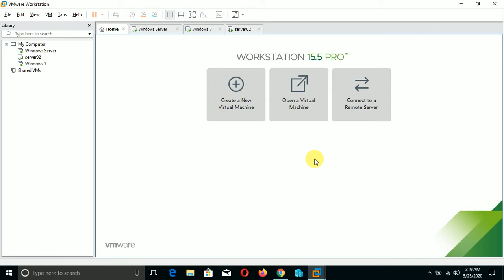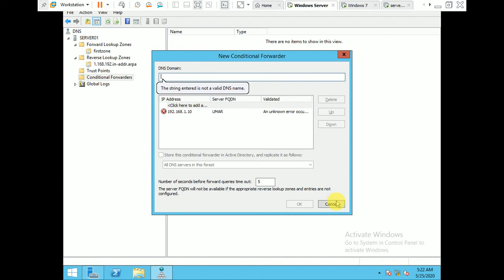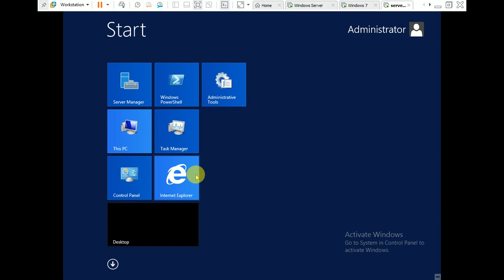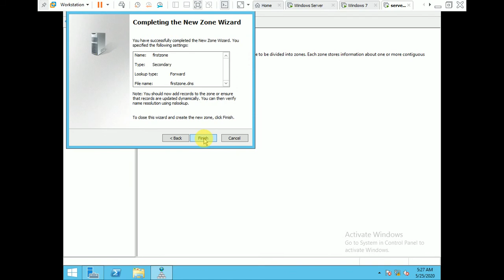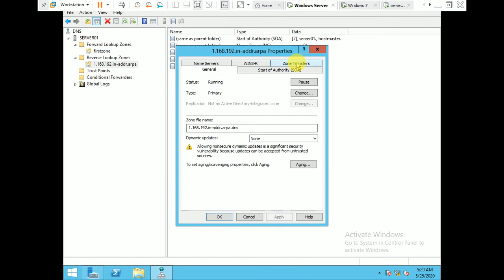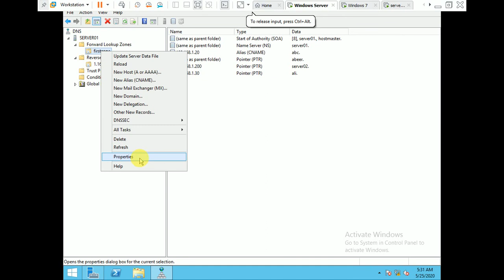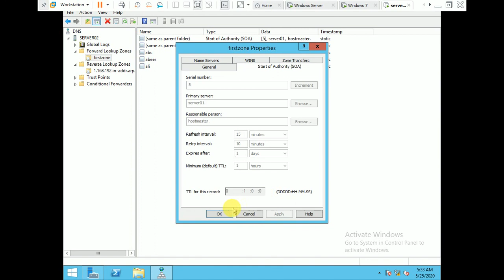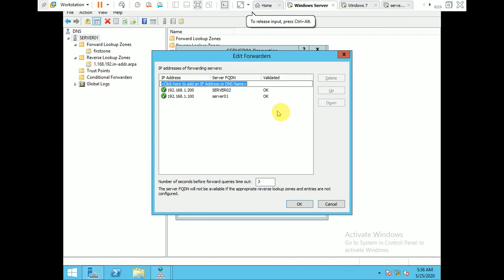Lecture 7 (part-2) How to configure DNS Zone transfer to another server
In this video series I am going to implement and configure networking with Windows Server 2012. In the third video from the series we are going to implement DNS. DNS is a core name resolution service required by every MS Active Directory domain. Proper DNS configuration is crucial for different services and applications to work.